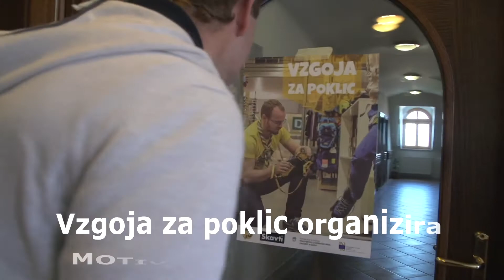motivacijski govori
Pri skavtskem projektu Vzgoja za poklic organiziramo odlične delavnice in usposabljanja za krepitev mehkih veščin, ki vam pridejo prav za iskanje/opravljanje poklica. Projekt je namenjen VSEM, ki so stari od 18-29 let in še niso redno zaposleni. Več informacij najdete na vzp.si (tudi prijavo na naša usposabljanja:))